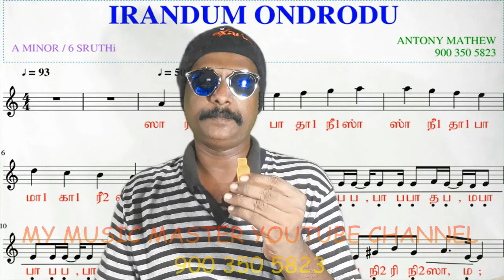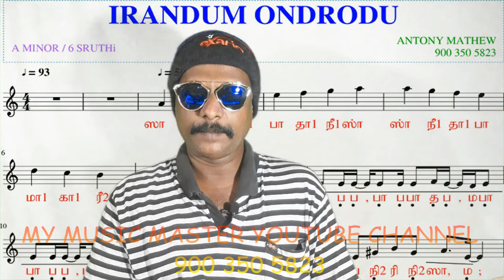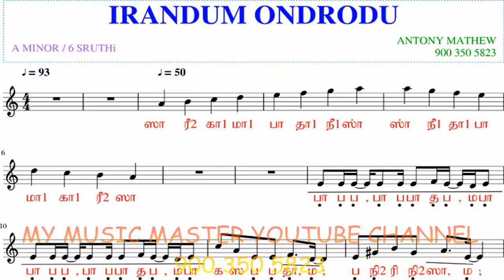TAMIL FILM SONGS KEYBOARD NOTES CLASSICAL AND WESTERN